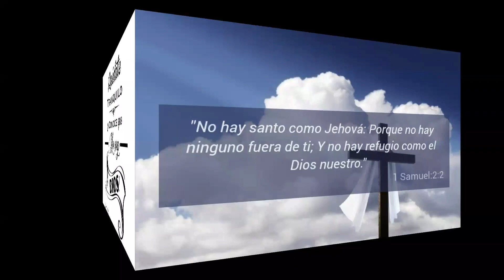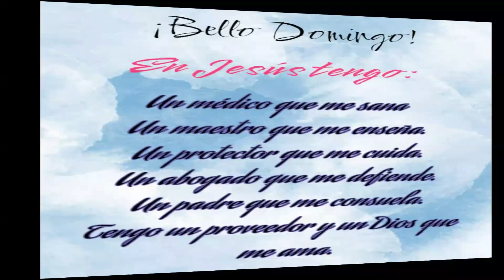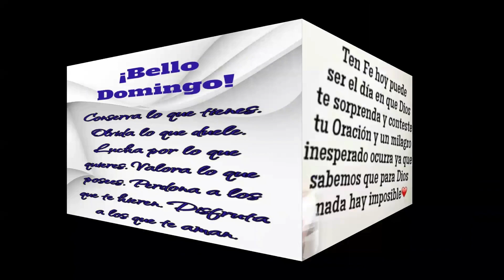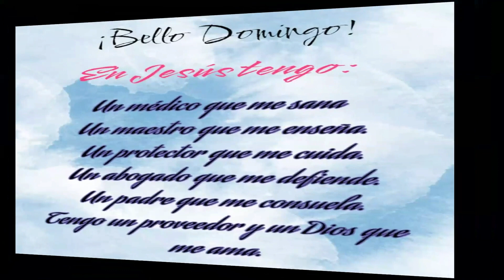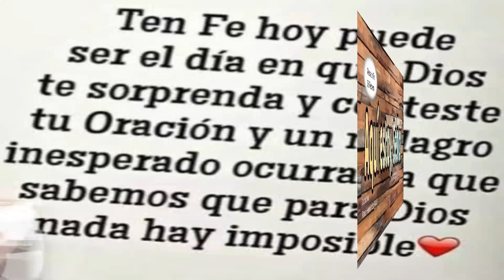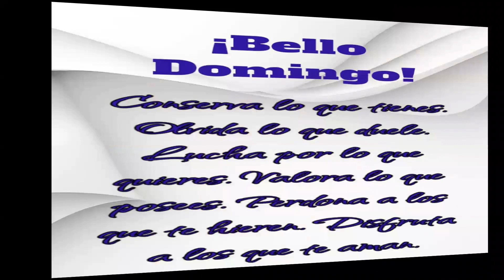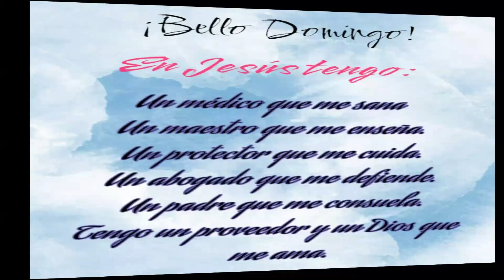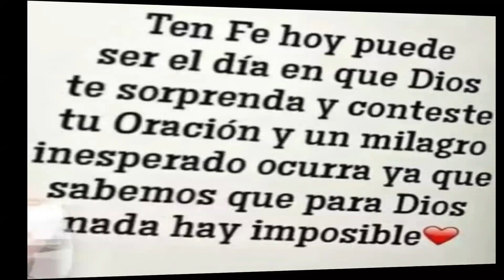Devocional del Domingo: Aqui estoy Señor